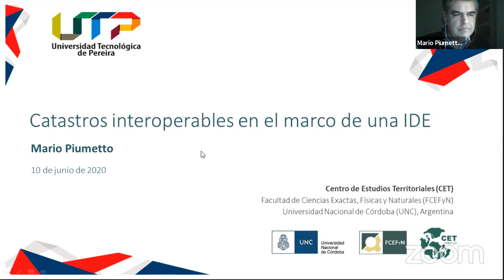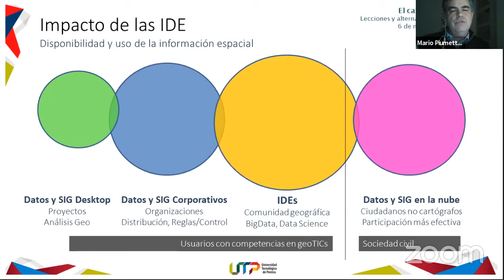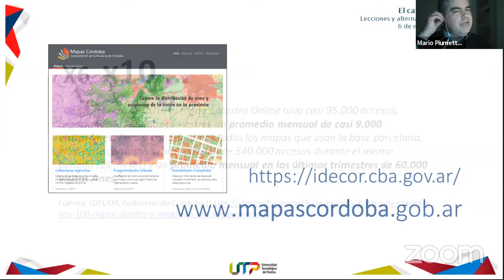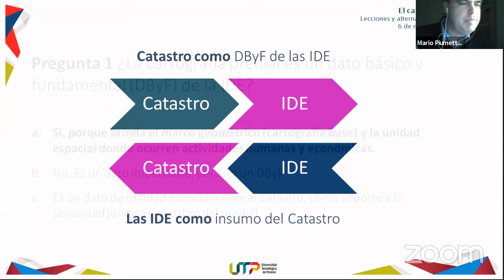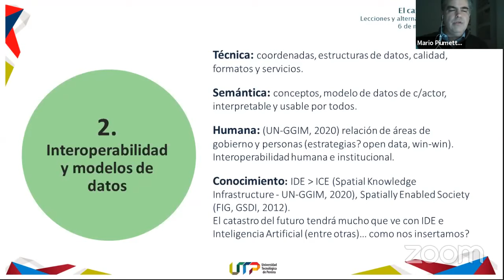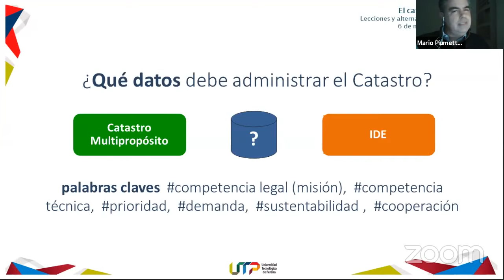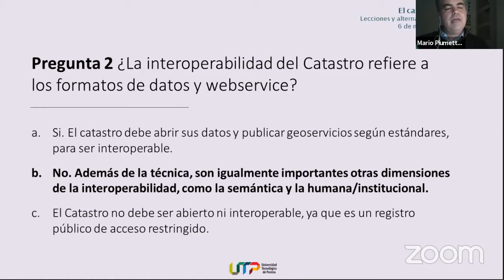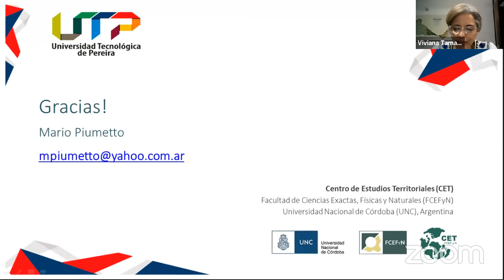Seminario 6: Catastros interoperables en el marco de una IDE.